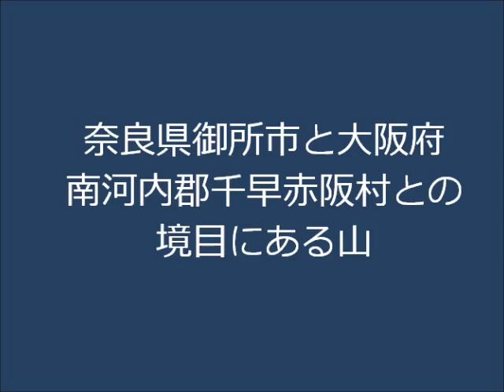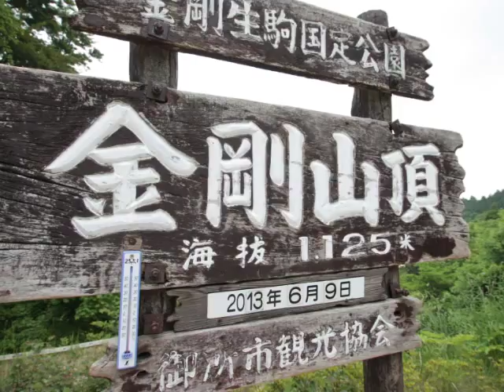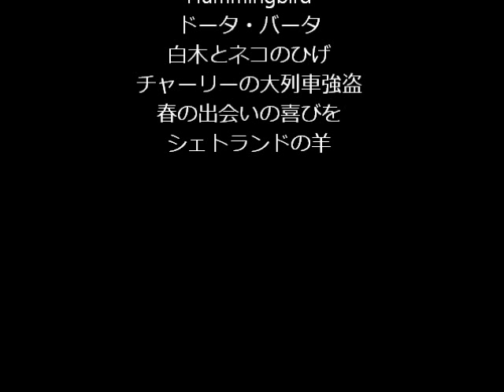金剛山もみじ谷ルート 2013. 6. 9